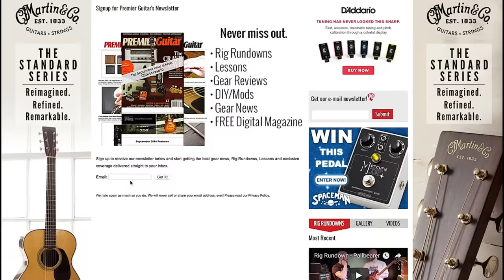Rig Rundown - Manchester Orchestra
Before Manchester Orchestra’s headlining Sunday night show at the prestigious Ryman Auditorium, PG’s Chris Kies swooped in to hang with guitarist Robert McDowell who showed off his meat-and-potatoes setup (and guitarist/vocalist Andy Hull’s gear), while bassist Andy Prince explained his move towards an all-tube amp sound that pushed him away from low-end-sucking pedals.

Guitarist Robert McDowell’s main squeeze for the last few years has been the “Sheriff”—a Fender ’72 Telecaster Deluxe reissue. It originally belonged to bandmate Andy Hull, but McDowell really gravitated towards it at the same time Hull was falling out of love with it. Both Robert and Andy use Ernie Ball Power Slinky .011–.048 strings.

At first glance, Andy Hull’s longtime No. 1 (a Fender Telecaster) has nothing going on in it, but it does have a single Seymour Duncan Little ’59 Tele bridge pickup. All the other wiring, switches, and pots have been removed so the signal is as pure as possible. And for what it’s worth, Hull has said that the surgery has resulted in making the Tele 25 percent louder.

Bassist Andy Prince’s longtime go-to is this custom-built P that centers around a lighter body from the ’80s and ’50s-style P neck. The vibrant red color and anodized-gold pickguard are a nod to his grandfather’s favorite instrument. The 4-string is loaded with a set of Seymour Duncan Basslines SPB-3 Quarter Pound P pickups.